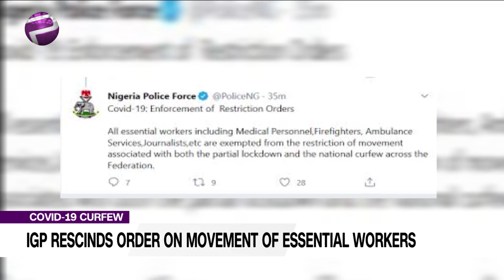COVID-19 Curfew: IGP Rescinds Order On Movement Of Essential Workers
The Inspector-General of Police has rescinded an order restricting the movement of essential workers amid the COVID-19 lockdown.

Earlier on Tuesday, reports on how essential workers were restricted from moving within Lagos at the beginning of the 8 pm curfew imposed to limit the spread of the COVID-19 virus.